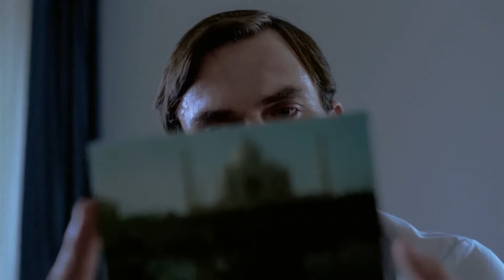Max.G - Persecution (Video from Possession 1981)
Possession is a 1981 psychological horror drama film directed by Andrzej Żuławski, written by Żuławski and Frederic Tuten.